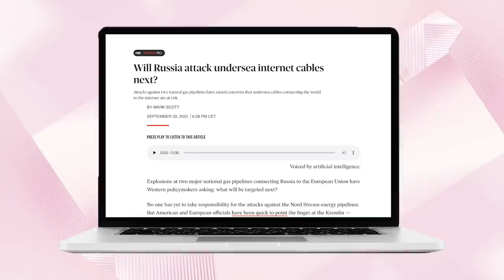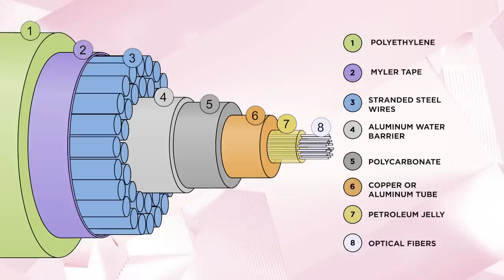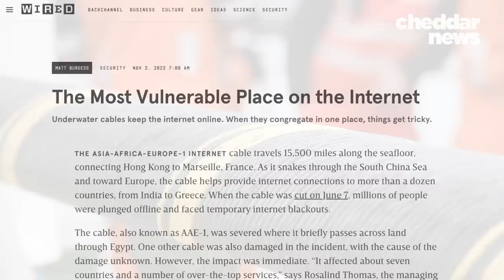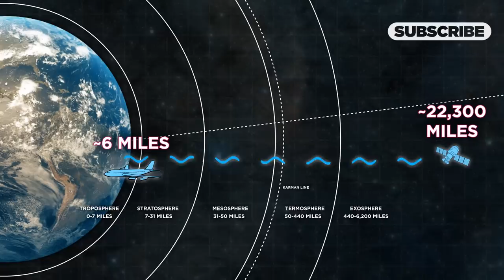Why Vulnerable Undersea Cables Still Power The Internet - Cheddar Explains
Undersea cables have been connecting the communication of the world since the Victorian era. Even today, submarine cables transmit 99% of the internet. But the world of undersea cables is vulnerable–so why do we still use them?